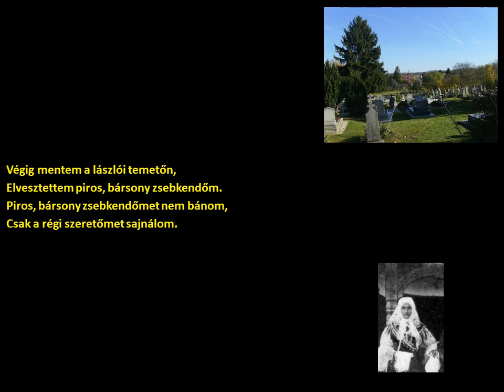Becze Józsefné Kántor Éva-Végigmentem a lászlói temetőn (Szentlászló)(szöveggel)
Előadó:
Becze Józsefné Kántor Éva
Település:
Szentlászló
Felvétel időpontja:
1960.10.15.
Album:
Magyar Népzenei Antológia III. Dunántúl